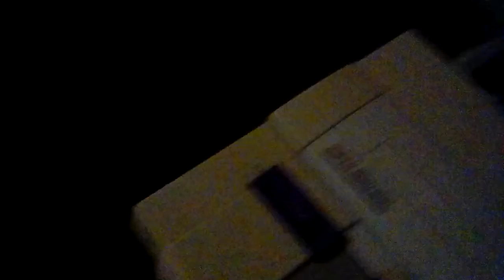Super Nintendo Console Review S3 Ep10